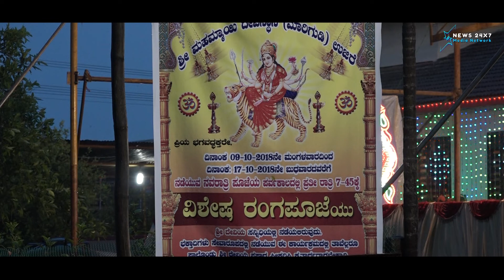Ujire Mahamaya Temple Navaratra Mahotsava...